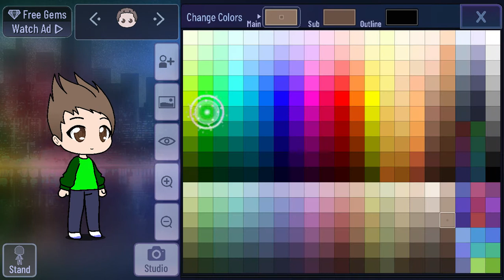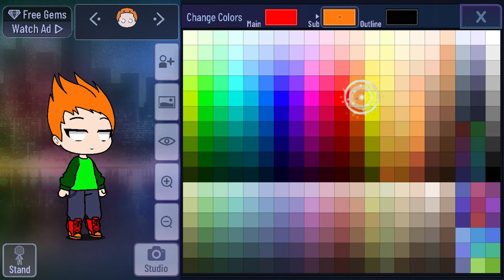How to make Pico in Gacha Club (Simple)